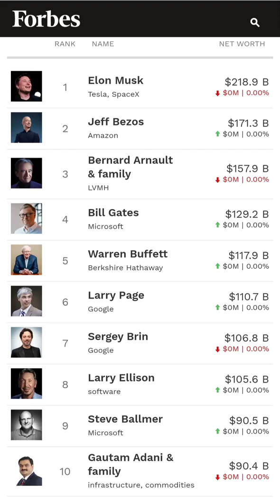top 10 richest man of world